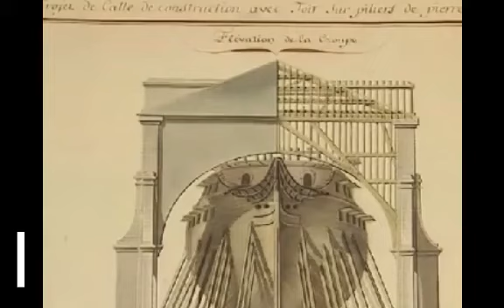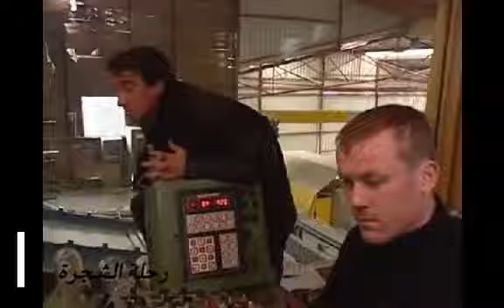رحلة الشجرة Tree trip Voyage dans les arbres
Voyage# dans les arbres